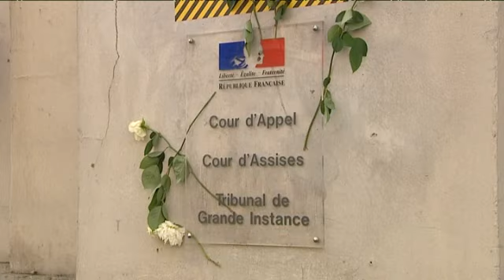Une policière de Douai raconte le harcèlement sexuel qu'elle a subi pendant deux ans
Une policière de Douai porte plainte contre un collègue pour des faits de harcèlement sexuel. Elle a accepté de nous livrer son témoignage, en conservant l'anonymat. Une démarche pour elle, mais aussi pour les autres.

Reportage : Corinne Péhau, Sébastien Gurak, Rémy Maucort